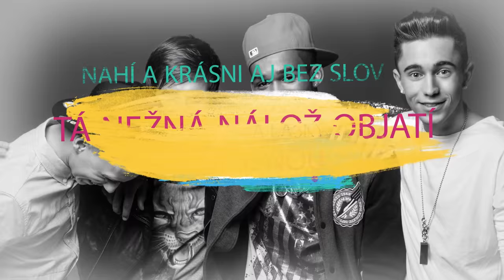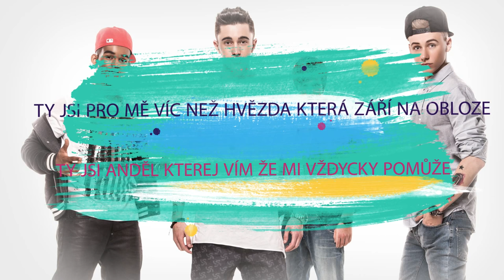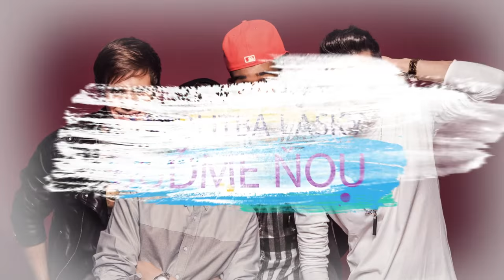New Element - Modlitba lásky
Elementi zpívají ve slovenštině cover verzi jednoho z největších hitů od legendárního Robo Grigorova. Skladbě dali nový R'n'B kabát, Robo byl u nahrávání a Lukáš Cestr ze skupiny vše doplnil svým brilantním rapem.

Label: PB Media & Projects s.r.o.